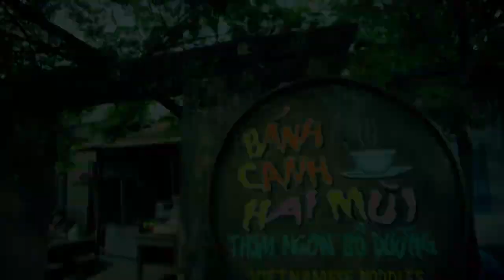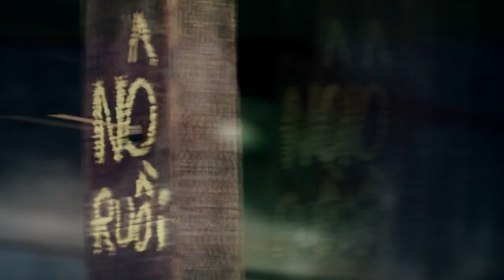The Reluctant Son - Ep 3/4 | Comedy Movies | Full Movie in English | Hoai Linh, Viet Huong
Cast: Viet Huong, Hoai Linh, Viet Huong, Tran Thanh, Huy Khanh, Hoai Lam, Tan Beo,...
Category: Comedy
CONTENT:
Noble Lady is a romantic and humorous film with the participation of famous artists such as comedians Hoai Linh, Tan Beo, Tran Thanh, Viet Huong,... The content of the film revolves around her journey. Hai Mui finds her son who was lost for decades. Mrs. 2 worked as a noodle soup seller in a small neighborhood. One day, she was lucky enough to win the lottery and become very rich. When she heard that she was looking for a child, the bad guys took advantage of her and pretended to be her son. to enjoy the inheritance. Without knowing each other, suddenly Mrs. 2 had reluctant sons. Who is really her biological son? Let's look forward to watching Quy Tu Bat Dac Di.